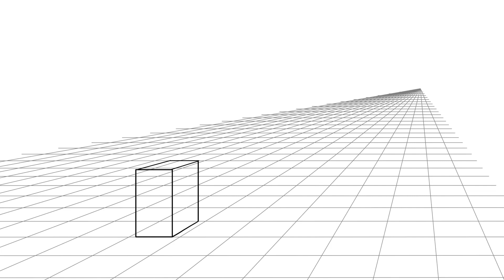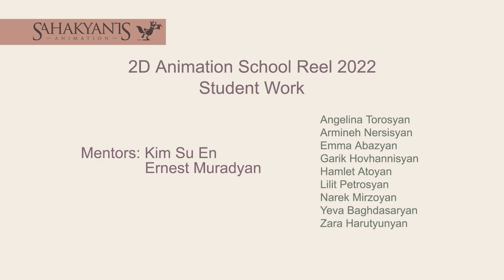2D animation school reel 2022 / Students Works